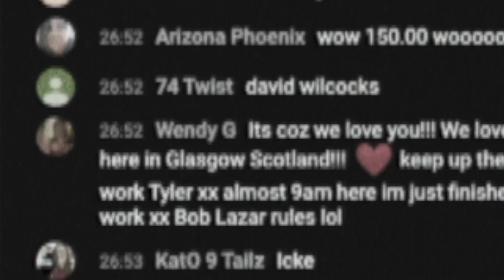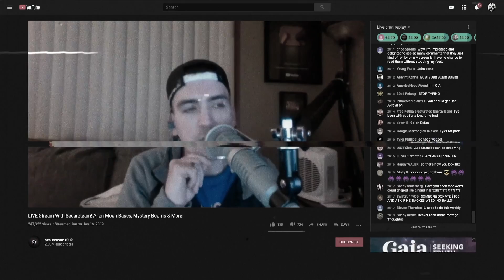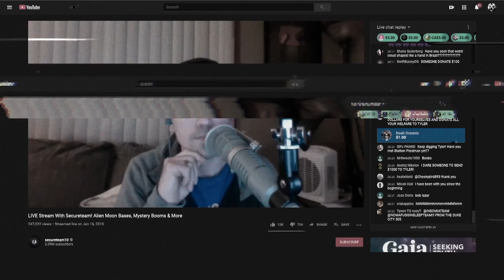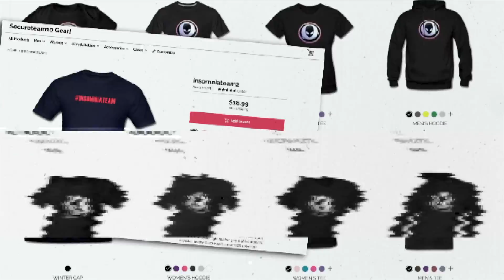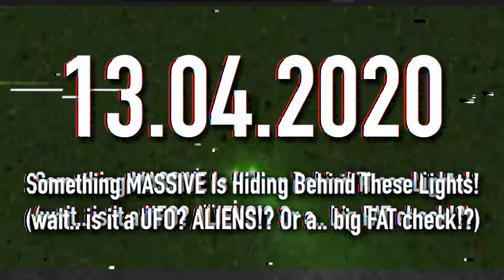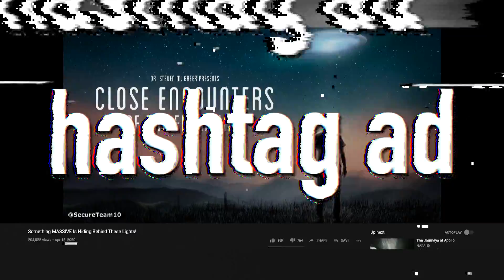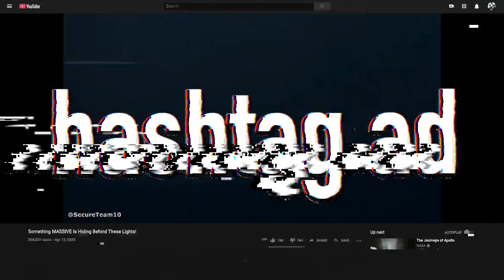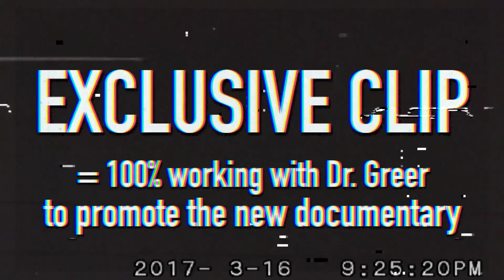SecureTeam10 promotes Dr. Greers doc for money!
SecureTeam10 (Tyler Glockner) is a hypocrite for promoting Dr. Steven Greers new documentary! Or am I wrong? SecureTeam10s video ("Something MASSIVE Is Hiding Behind These Lights!" was literally just a huge ad for Dr. Steven Greers new documentary "Close Encounters of the Fifth Kind: Contact Has Begun". lul

Tyler said on his live stream in 2019 that this "UFO business" is only about money. This UFO thing is a huge business! And Tyler is part of that...